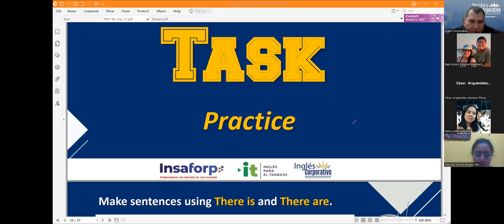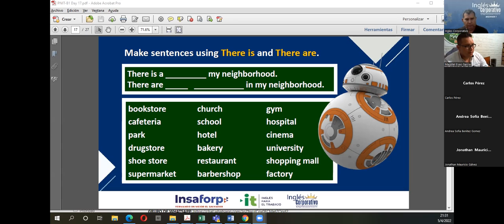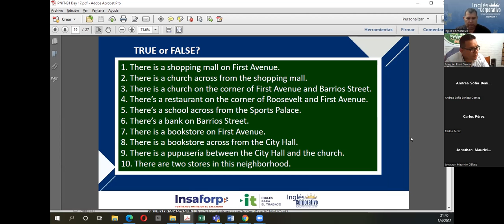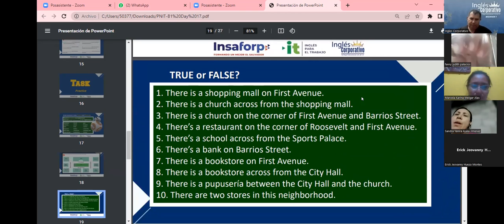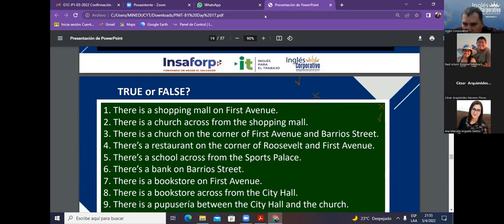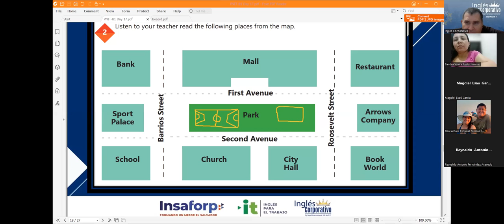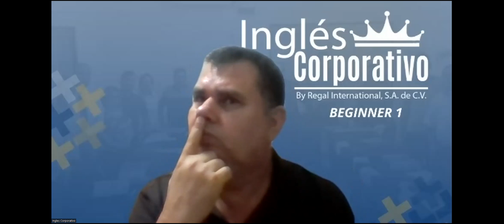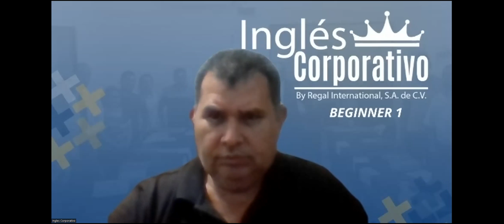Ingles Corporativo-Videoconferencia #17. There is & There are + Quantifiers Part 2